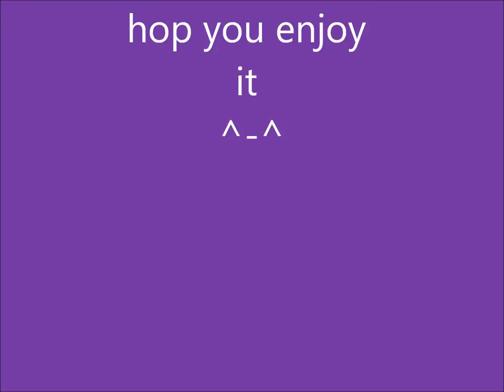The top 15 most prettiest filipina teen actresses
these are my top 15. i already see all of them and the most beautiful was julia!
15- kim chui: beacause she is not that beautiful in person but she is totally cute that i want to pinch her cheecks heheh and she is so sweet!!

14- kylie padilla: she is also beautiful she is simple i saw her with and without makup she is totally kind super!

13- jane oineza: jane is a fresh looking girl...and a very gentle girl she is very pretty!

12- kath bernardo: i place kath in 12 beacause i already saw her with and without make up she was beautiful but not that beautiful as i thought she was like little judy and sarah.

11- empress schuck: i didint saw empress in person but in pics i find her beauty fantastic!

10- lauren young: she was a pretty girl..and a flawless girl she always love to smile

9- melissa ricks: melissa is such a beautiful girl she is very simple especially in the way she suits her clothes

8- erich gonzales: erich is so beautiful she is totally a pinay girl...she is so kind to her fans i saw her at robinsons galeria and she was so pretty

7- jasmin smith: i also didint saw jasmin in person but my auntie says that she is really beautiful just lik